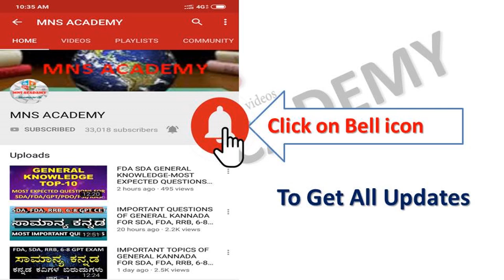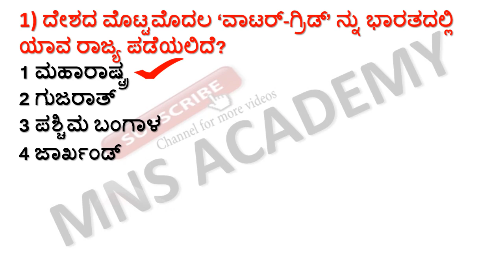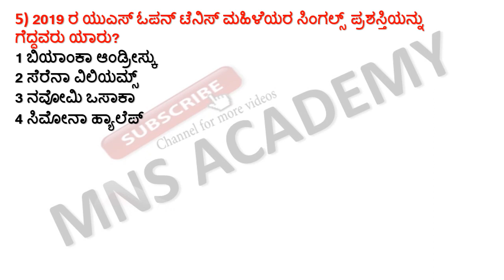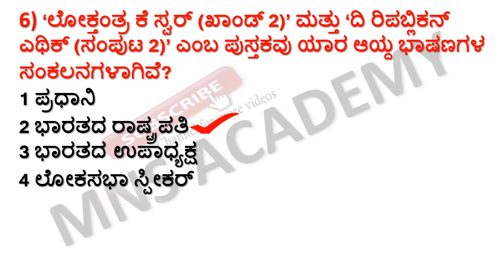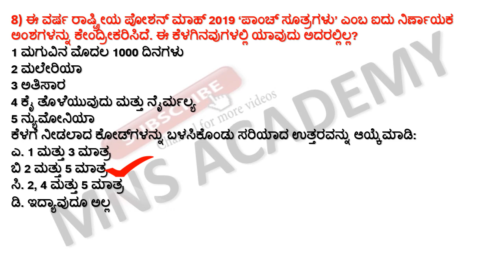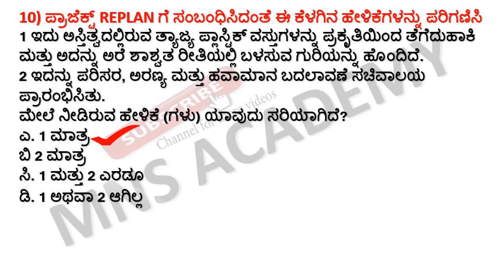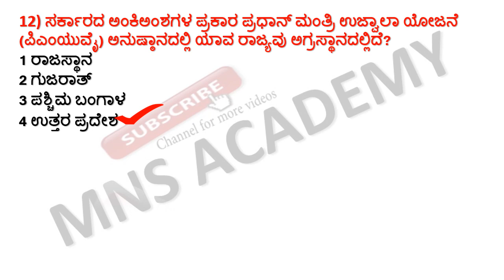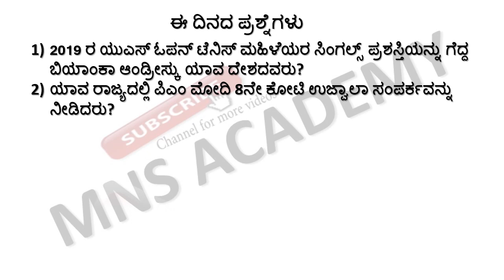9 SEPTEMBER CURRENT AFFAIRS/ DAILY CURRENT AFFAIRS IN KANNADA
9 SEPTEMBER CURRENT AFFAIRS/ DAILY CURRENT AFFAIRS IN KANNADA